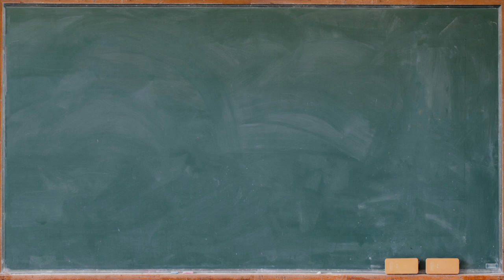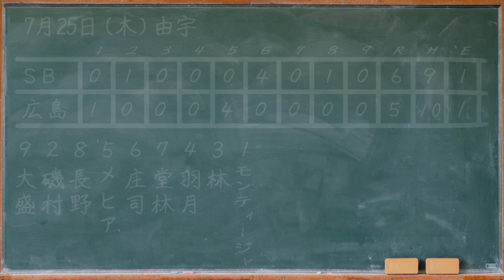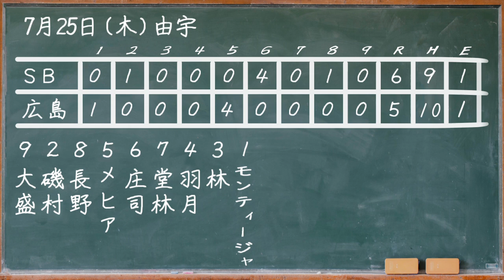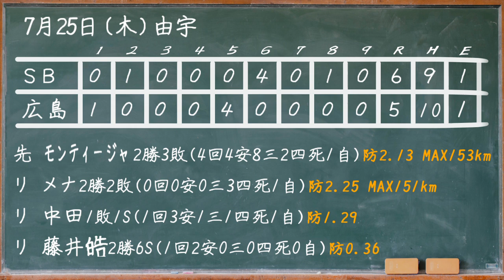広島カープ2軍 ローレンス大乱調 中村恭昇格へ～7月25日プロ野球ハイライト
広島カープ対中日　三好選手いいですねぇ、選球眼が良く好きなタイプの選手です。今のカープでは希少な選手！守備も安定感あるし、ほんと良い選手を獲得しました。
プロ野球 7月26日【広島カープ vs ヤクルト】 ハイライトVs ホームラン
【素材提供】
ニコニ・コモンズ様